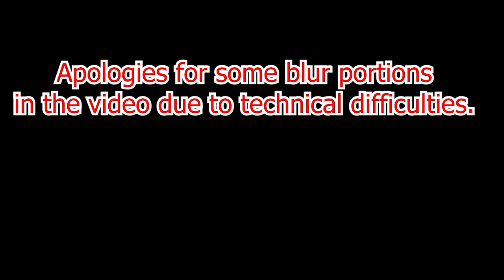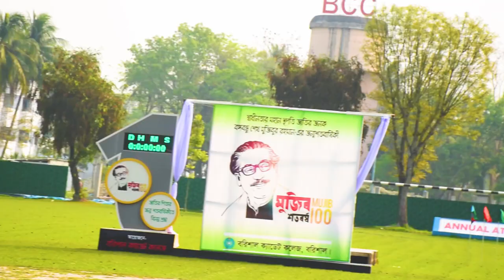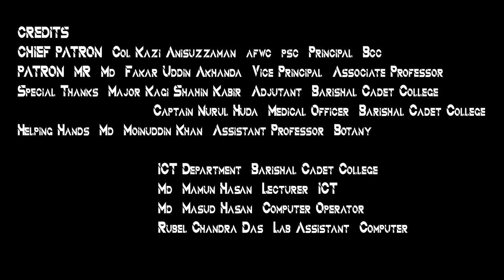Display 17th March II Barishal Cadet College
Barishal Cadet College(BCC) is one of the most prestigious institutions of Bangladesh. Alike the other, BCC also celebrated the 100th Birth Anniversary of our Great Leader Bangabndhu Sheikh Mujibur Rahman.Here is a part of the program; The display show!